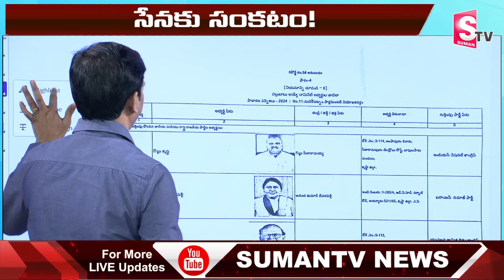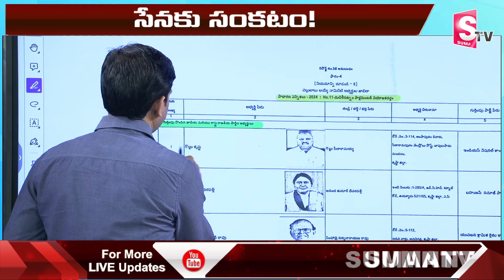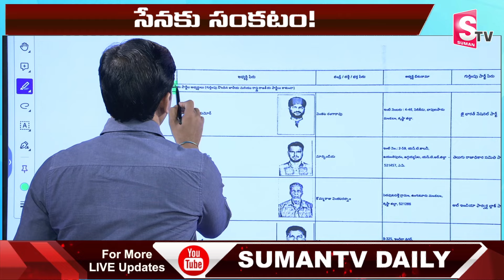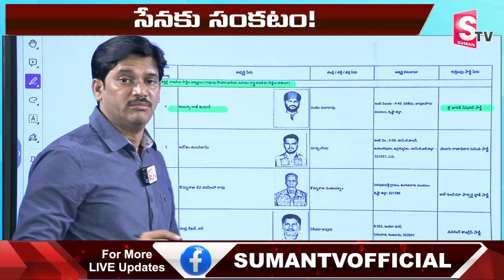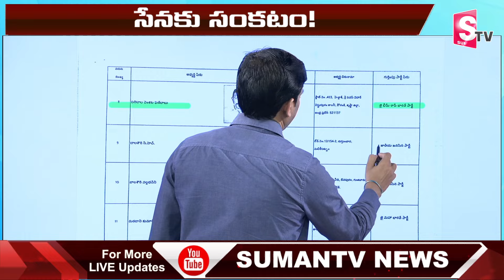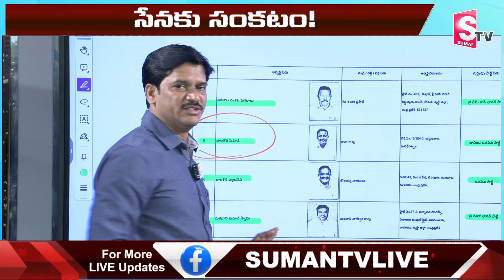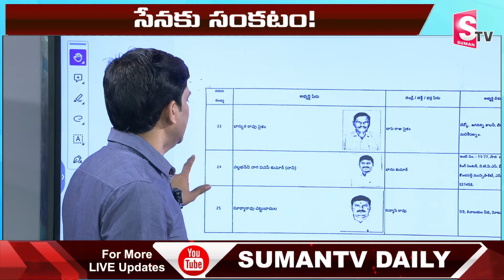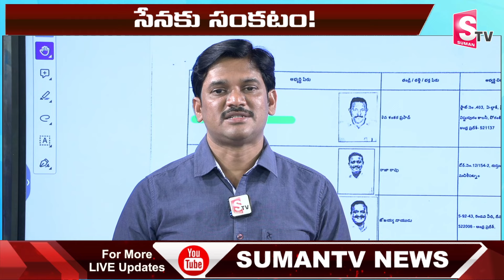జనసేన పై భారీ కుట్ర..! | SumanTV Chief Editor Keshav Analysis on Janasena Candidates | AP Elections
Watch► జనసేన పై భారీ కుట్ర..! | SumanTV Chief Editor Keshav Analysis on Janasena Candidates |  Pawan Kalyan | AP Elections 2024 | @sumantvbheemili